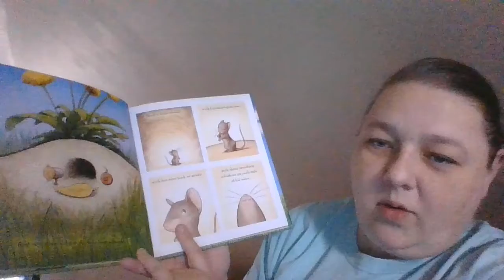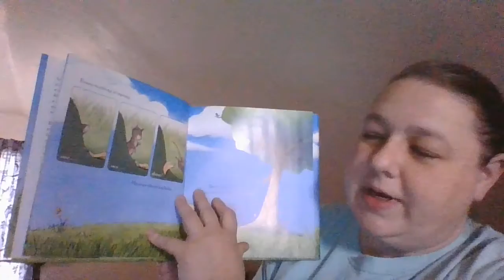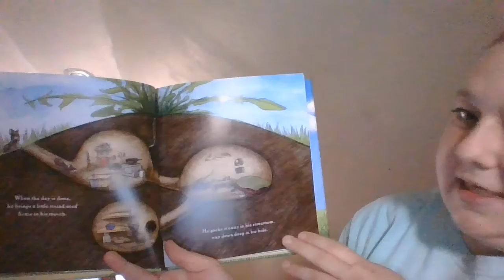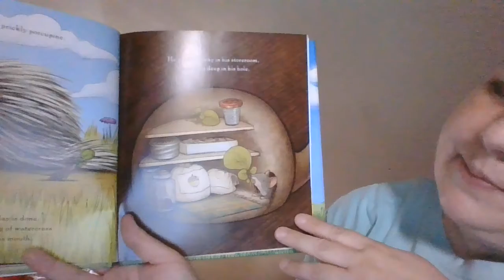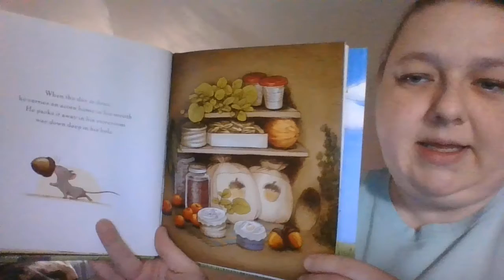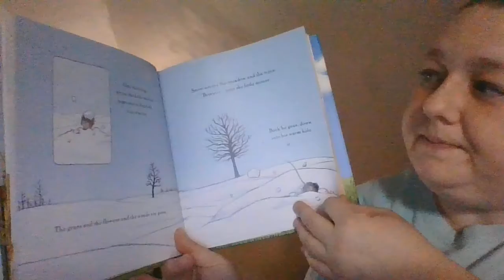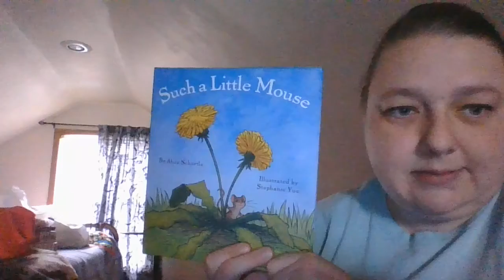Ms. Barney reads Such a Small Mouse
Ms. Barney reads Such a Small Mouse by Alice Schertle and Illustrated by Stephanie Yue